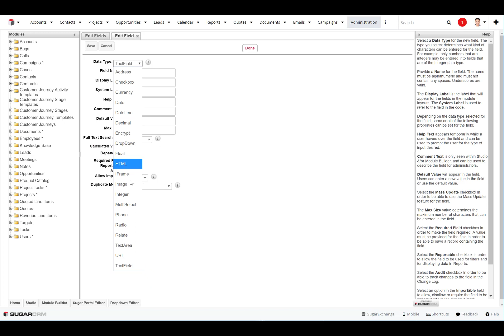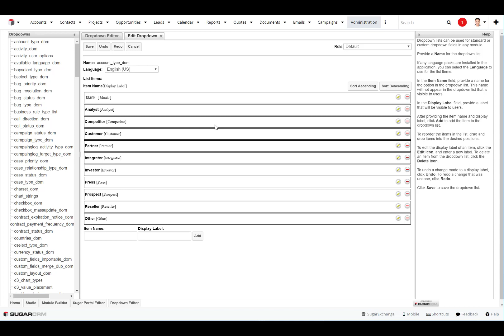SugarCRM Customization & Configuration